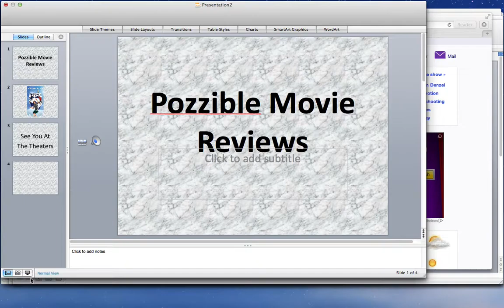Grown Ups 2 Movie Review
Your good friend Pozzible here gets his buddy Bucky to review "Grown Ups 2"